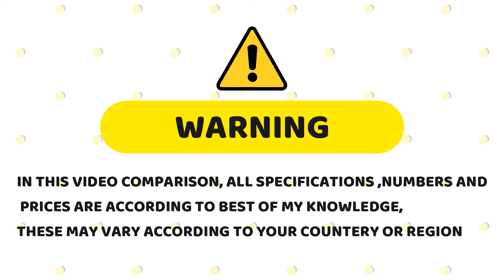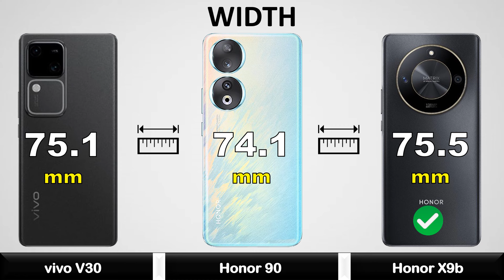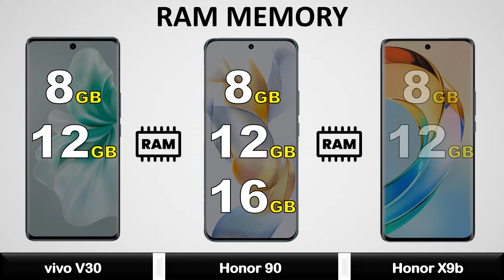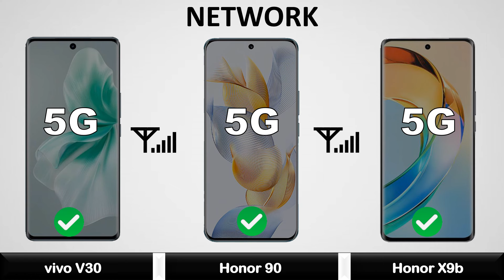vivo V30 Vs Honor 90 Vs Honor X9b - Full Comparison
vivo V30 Vs Honor 90 Vs Honor X9b - Full Comparison 2024 || Price | Unboxing | Review | Specifications

vivo v30 5g phone
vivo v30 5g pro
vivo v30 5g mobile
vivo v30 5g price
vivo v30 5g tamil
vivo v30 5g tamil review
vivo v30 5g launch date in india
vivo v30 5g price in india
vivo v30 5g pubg test
vivo v30 5g vs oppo reno 11 5g
vivo v30 5g gadgetin